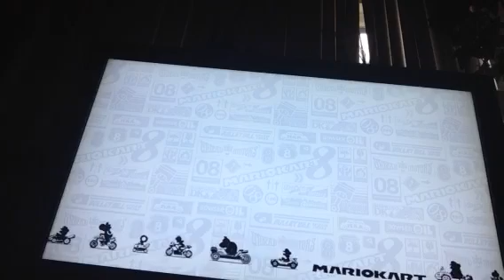Mario kart 8 Ep.3 Star cup